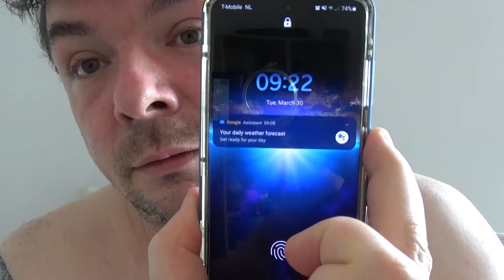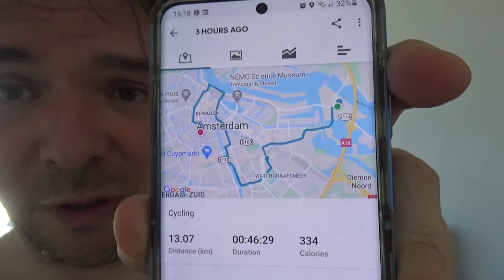This weather is inevitable 03-31-2021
LINKS!